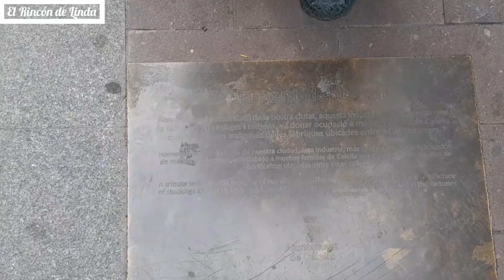ASMR Mar (Costa Brava) La Pineda asta Calella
Hola gente me fui al mar de un pueblo de Barcelona, fui caminando de Pineda de Mar asta calella , disfruta de este paisaje costeño tipo Asmr siéntete como si estuvieras en la costa calella Lapineda costa mar.